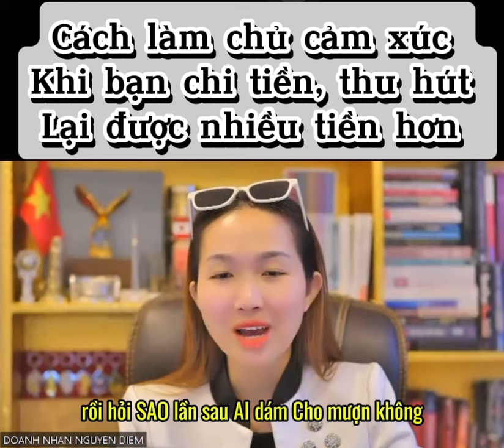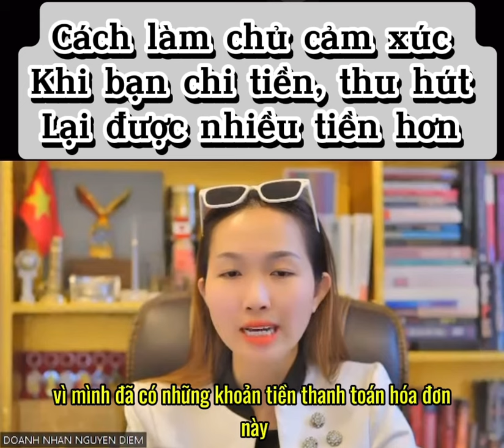Cách quản lý cảm xúc khi bạn chi tiền giúp bạn thu hút lại được nhiều tiền hơn